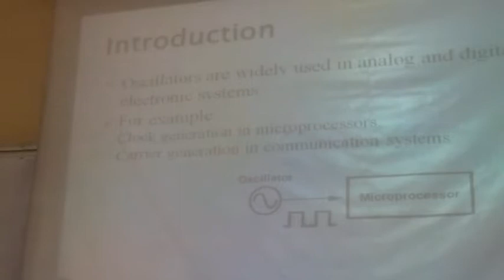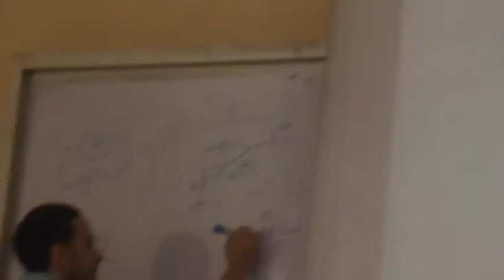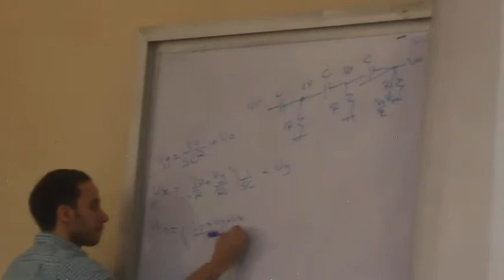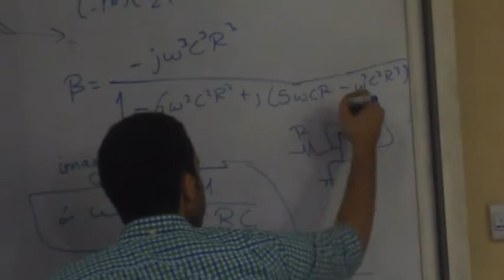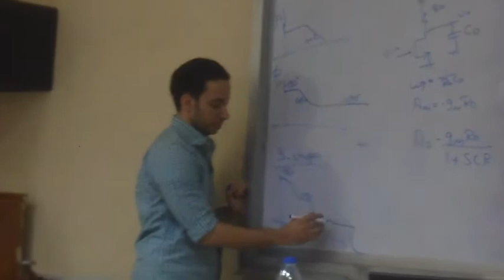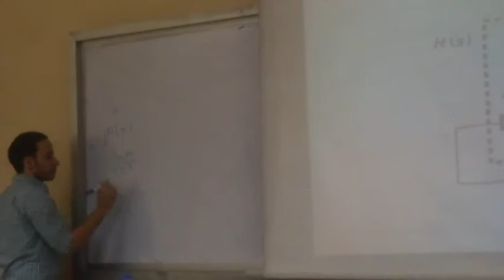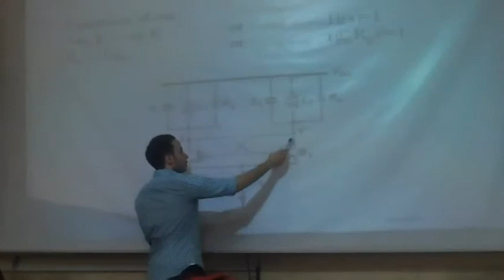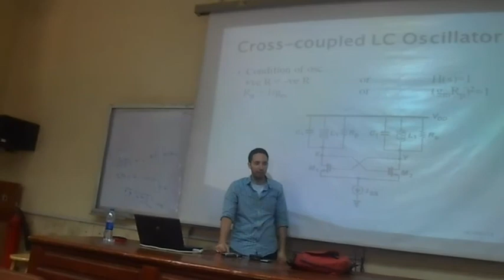3rd Comm Electronics Section 0#2 Eng Mohamed Radwan